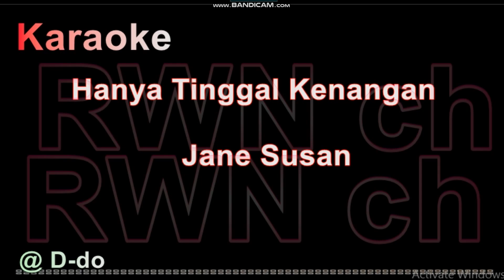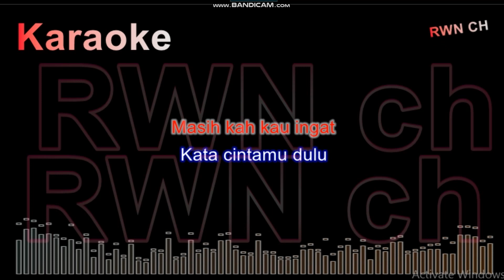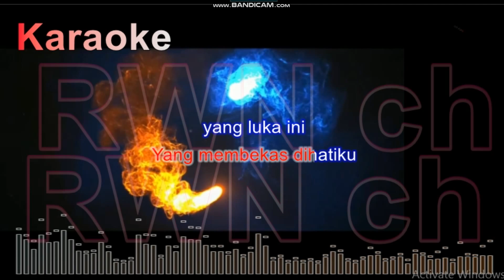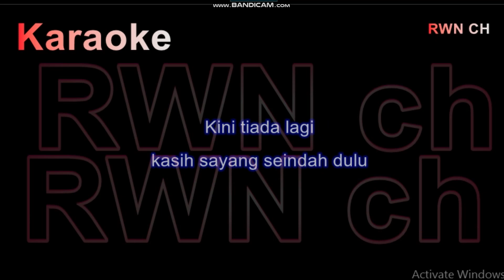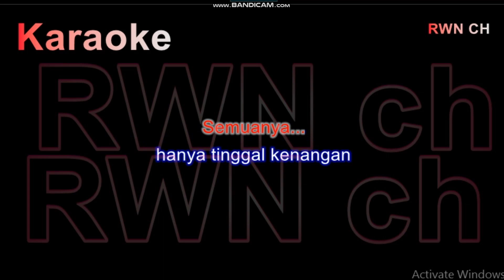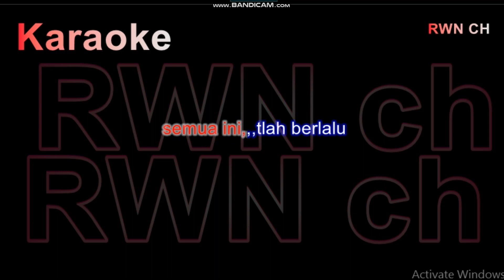Karaoke Hanya Tinggal Kenangan. Jane Susan nada pria. @ D = do